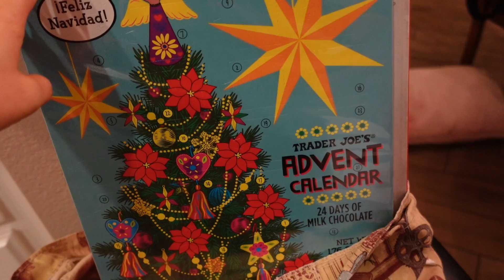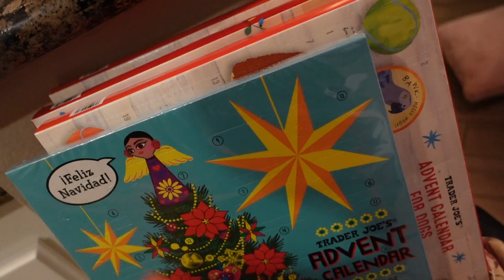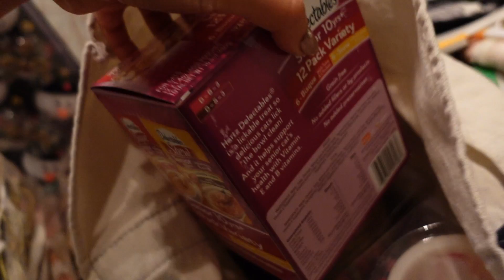☆Vlog☆Christmasの準備を少しづつ♪ 2021/11/06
2021年11月6日、土曜日。
Christmasの準備を少しづつ始めようと思います♪